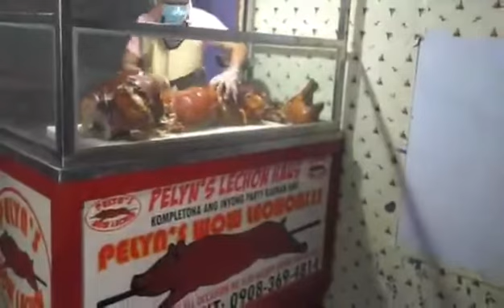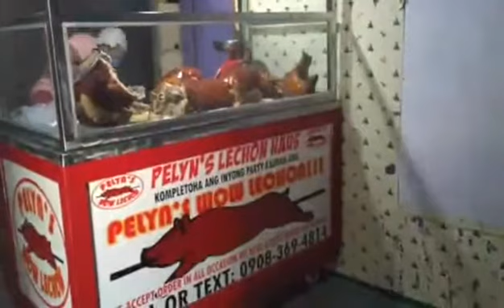May 10, 2020